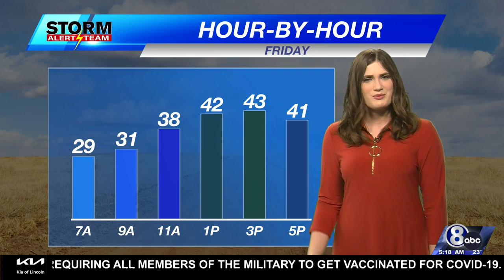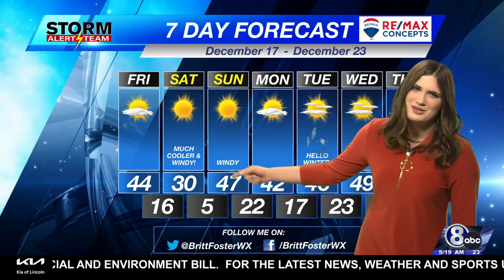Friday Morning Weather Update - December 17, 2021